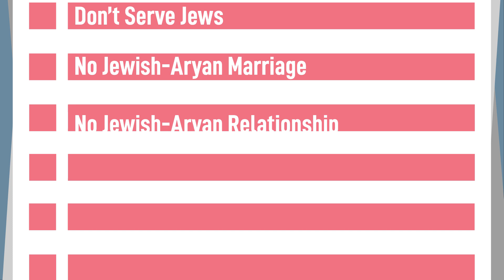The Night of Broken Glass - Kristallnacht 1938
In late January 1933, Adolf Hitler became the chancellor of Nazi Germany. In the next few years, his Nazi party implemented many (many) nationalistic and anti-semitic policies.

Policies that kicked Jews out of civil services and made German businesses stop servicing Jews. Policies that made sure, Jews and Aryans couldn’t marry or have any extramarital relationship. Policies that harassed Jewish people.